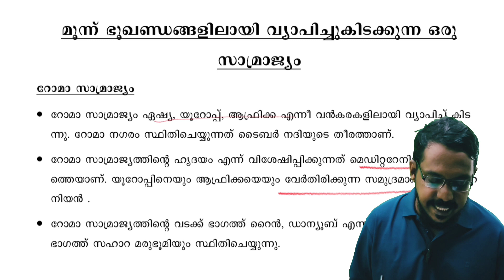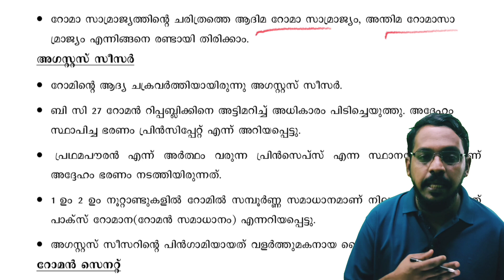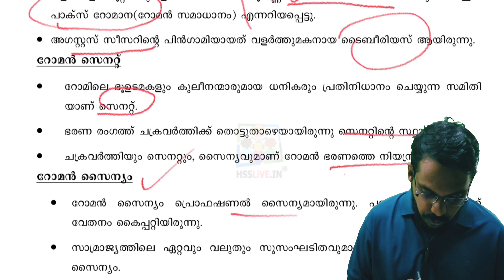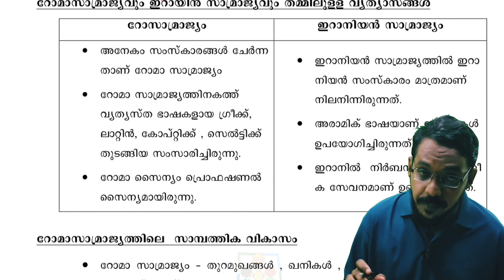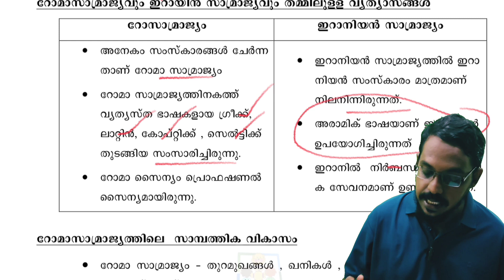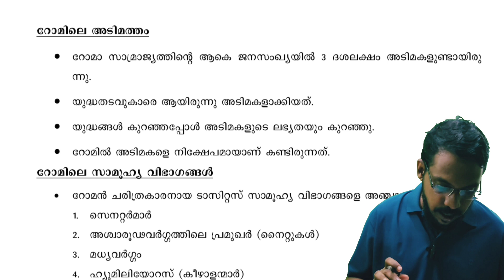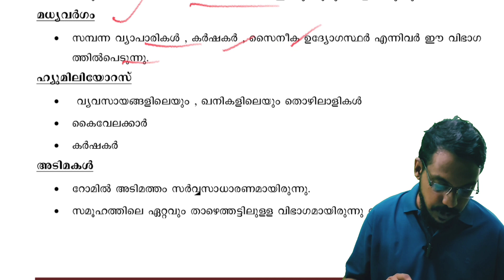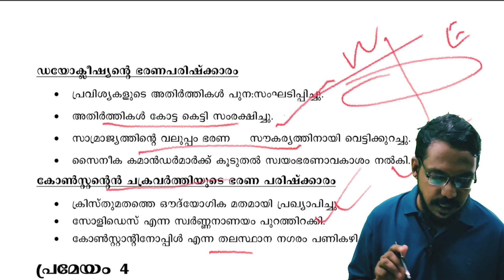PLUS ONE HISTORY IMPROVEMENT 2023 | CHAPTER 3